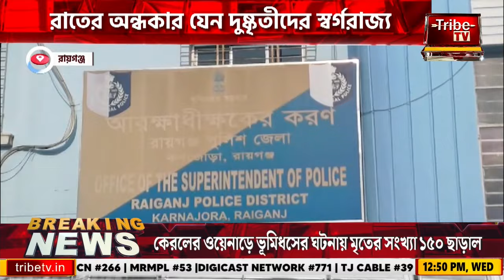Raiganj : রাতের অন্ধকার যেন দুষ্কৃতীদের স্বর্গরাজ্য, ষাঁড় পাচারে হাতিয়ার পিকআপ ভ্যান